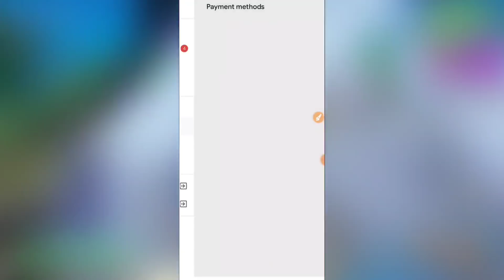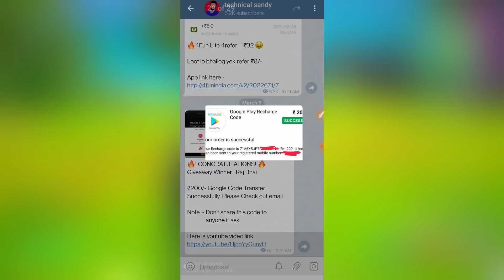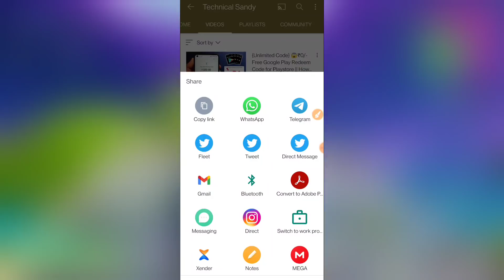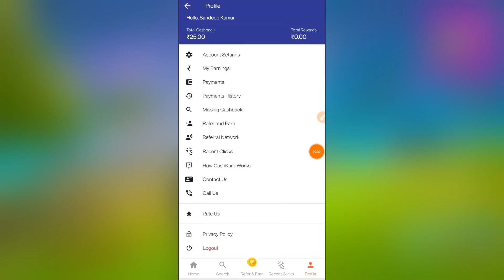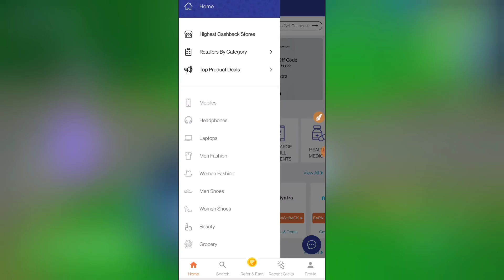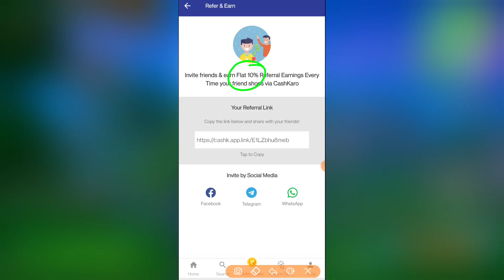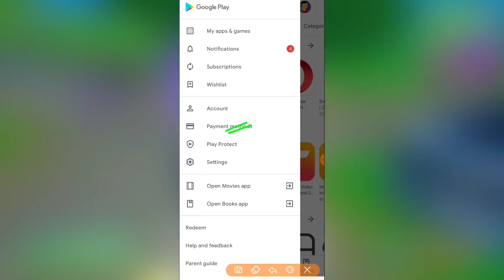Cashkaro app earn daily commission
CashKaro App available on playstore.

NOTE ... If any (app / website) asks for your original information or you are forced to do anything then this will be your reaction.